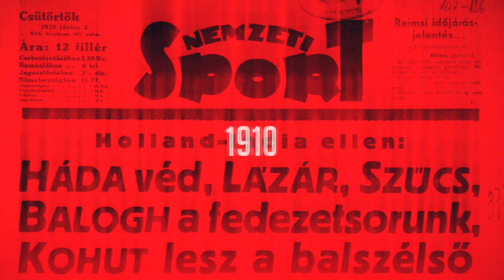Fehérvár: A Vasas ellen kiderült, mindenki átérzi, hogy a kiesés ellen küzdünk – Schön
A labdarúgó NB I 22. fordulójának szombat esti mérkőzésén a Mol Fehérvár 2–1-re legyőzte a vendég Vasast. A találkozó után a székesfehérváriak első gólját szerző, a november óta először eredményes Schön Szabolccsal beszélgetett az NSO Tv stábja.